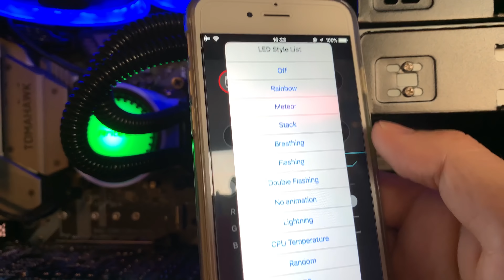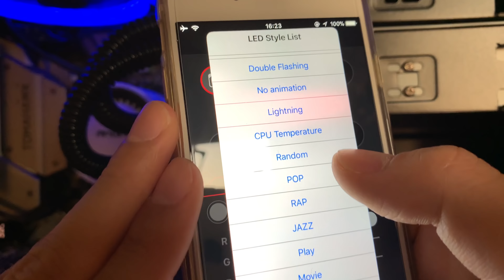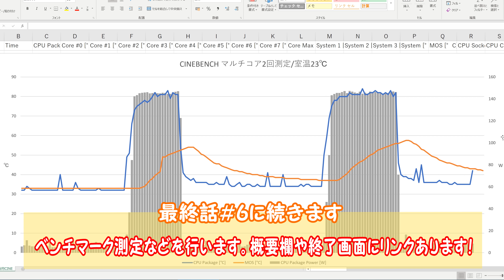【完成したPCお披露目！】初心者がCORE i9 9900Kで作る自作PC #5 〜お披露目・レビュー編〜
▼PC組み立て編や、♯1パーツ紹介編など、9900K搭載自作パソコン関係の動画はこちらのリストから！

この動画、無駄に4K60fpsの高画質で見れたりします。

=パーツ構成=
CPU:CORE i9 9900K
マザボ:msi Z390 TOMAHAWK
グラボ:ELSA GTX1080
簡易水冷クーラー:Antec Mercury 240→CRYORIG A40
電源:Antec NE750G
メモリ: CORSAIR CMK16GX4M2A2666C16 (DDR4-2666MHz 8GB×2)
M.2 SSD:Intel 760p 512GB(NVMe)
ケース:ZALMAN Z9 NEO(black)
OS:Windows10 Pro

=流用パーツ=
HDD:外付けHDDから取り外した東芝HDD 2TB
DVDドライブ: LITEON IHAS324-17L

=本動画撮影後の追加パーツ=
フロントケースファン:Antec Prizm 140 ARGB ×2
RGBLEDファンフレーム:SilverStone SST-FG122
☆レビュー動画はこちら☆
→準備中